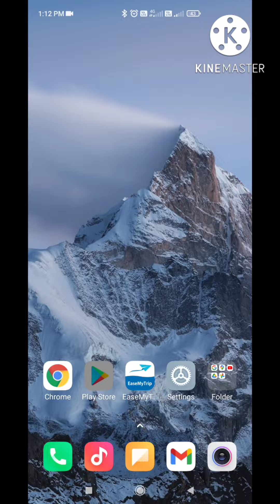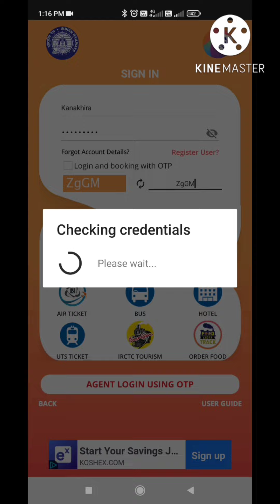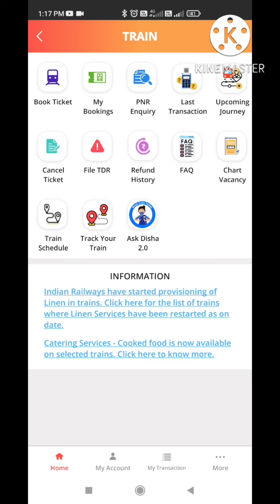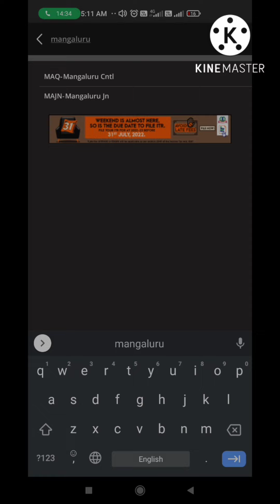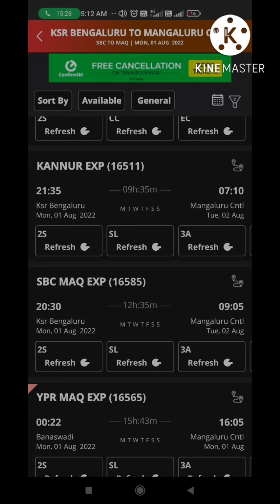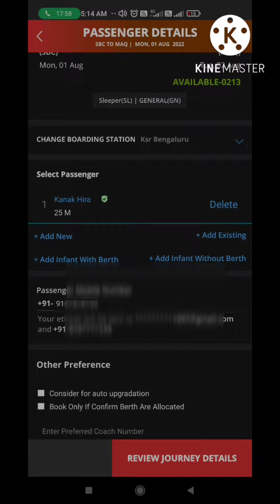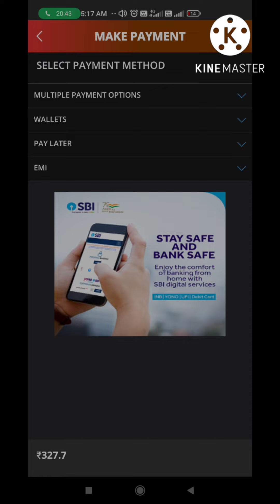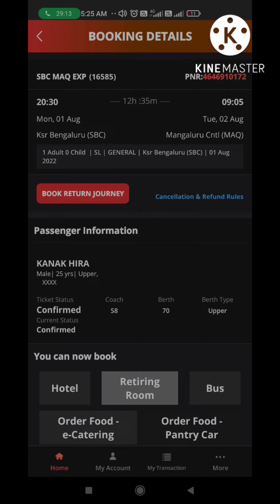मोबाइल से ट्रेन टिकट बुक करना सीखिए | How to book train ticket in irctc app // By Kanak Hira.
💎Video Title :-  मोबाइल से ट्रेन टिकट
 बुक करना सीखिए | How to book train ticket on mobile // By Kanak Hira

💁 About video:-
Dosto aajki es video main me aapko bataya kaise mobile se train ticket book kiya jata hai, dosto agr aapko train ticket kaise book karte hai pata nehi to eye video aapke liye so dosto aap video ko jarrur dekhiye end tok ...

        Also you can charge 👉 Kanakhira1997

❤️MY GEARS---_-_-_
Camera Tripod
My 2nd Mobile
Tripot for Mobile
My Boya(Lavalier) Microphone

✓ Hope you guys understood the video, So_____ give a Thumbs Up 👍🏻 & Shere with your Friends🙏🏻

ABOUT KANAK HIRA
नमस्कार दोस्तों , मेरा नाम Kanak Hira है,
 आपका बहुत बहुत स्वागत है हमारे चैनल "Kanak Hira" में, मैंने यह चैनल मेरे उन सभी दोस्तों के लिए बनाया है जो टेक्नोलॉजी के बारे में अपनी भाषा हिंदी में जानना चाहते है,"Kanak Hira" चैनल में आपको रोज़ाना एक नयी वीडियो मिलेगी जहा मैं कोशिश करूँगा आपको मोबाइल और कंप्यूटर की दुनिया के बारे में कुछ जरुरी बातें बताने की ओर "कैसे करे" के साथ जुरे हुए ट्रिप & ट्रिक्स, और मैं चाहता हूं कि प्रत्येक व्यक्ति जो भी टेक्नोलॉजी में रुचि रखता है वह इसे सबसे आसान तरीके से समझने में सक्षम हो।
Hello friends,
 my name is Kanak Hira. You are very much welcome to Kanak Hira", I have created this channel for all my friends who want to know about technology in their language Hindi, I will try to tell you some important things about the world of mobiles and computers also "how to" related trips and tricks. Here you will fine Tech related lots of Videos ..
Please UBSCRIBE the 'Kanak Hira' channel.

✓ This is a YouTube channel Best Technology. Here you can find all kind of videos on new tricks & Tips.